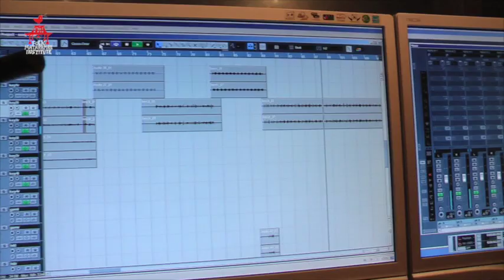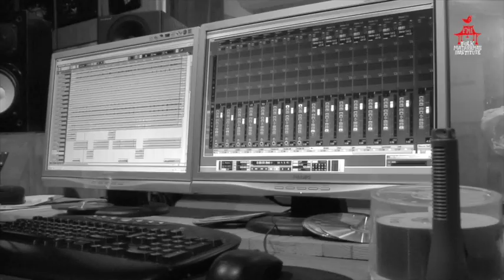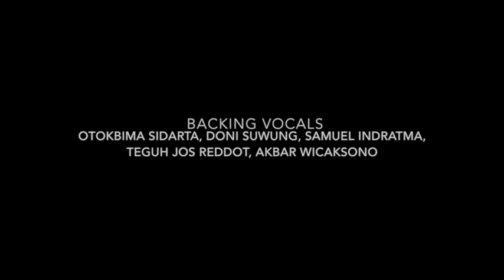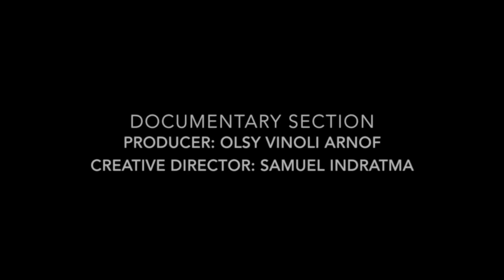GEROBAK SAPI: A Documentary of Recording Project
Song Production: FMI Record
Producer: Samuel Indratma
Music Director: Bagus Mazasupa

Sri Krishna: Vocal, Composser, Accoustic Guitar
Ong Hariwahyu: Lyric
Bagus Mazasupa: Keyboards
Endi Gendhang Kepethak: Percussion, Drum
Teguh Jos Reddot: Guitar
Akbar Wicaksono: Bass
Antonuis Gendel: Sound Operator

Studio: Kuaetnika

Documentary Project
Production: FMI Audiovisual
Producer: V Olsy Vinoli Arnof

Creative Production: Samuel Indratma
Videographer: V Olsy Vinoli Arnof